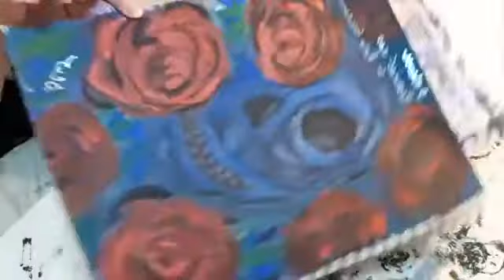Candy Corn painting. Easy Beginner Acrylic Tutorial in my journal. Whimsical and sweet.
Candy corn fun.  Whether you love or hate the candy you know it sure is fun to paint!  Easy Beginner fun whimsical painting.  Paint along or join the paint club to paint even more. creativelystaci.com